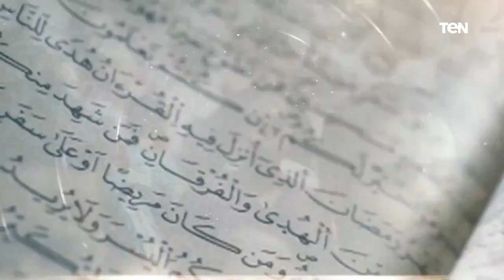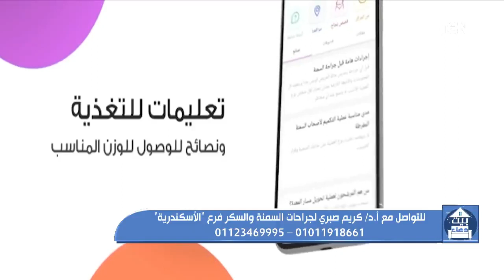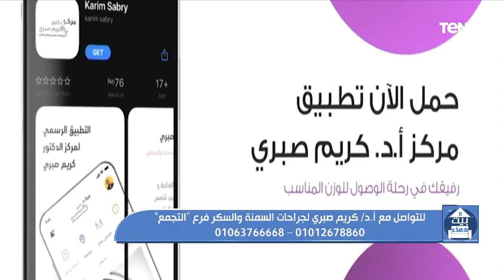بيت دعاء| صلة الأرحام.. وأحدث طرق انقاص الوزن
بيت_دعاء حلقة الخميس, 13 أغسطس 2020 من برنامج بيت دعاء تقديم الاتعلامية دعاء عامر ولقاء مع الشيخ أحمد المالكي أحد علماء الازهر وحديث عن صلة الأرحام.. ولقاء مع الدكتور كريم صبري وحديث عن وأحدث طرق انقاص الوزن